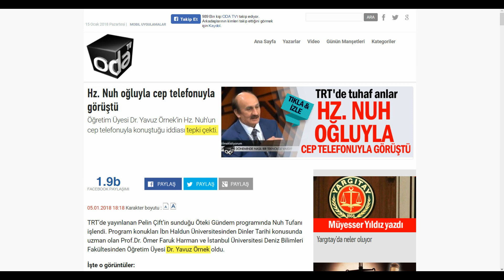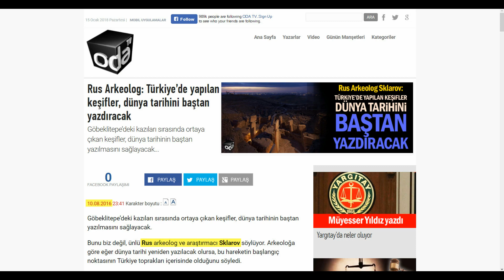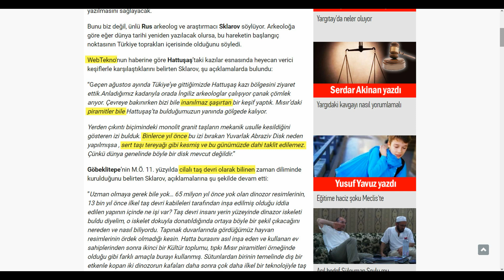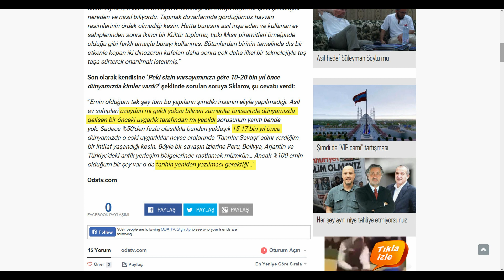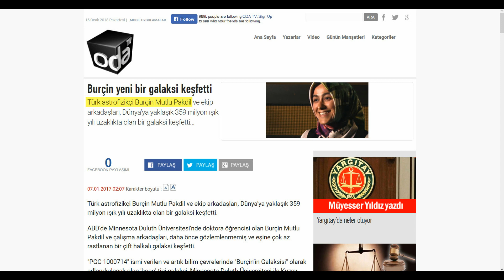Süleymancılar ODA TV'nin gerçek yüzünü anlatıyor: Türk/İslam düşmanlığı, haber mühendisliği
Dikkat! Paylaşımlarımızı güncel olarak takip etmek istiyorsanız bu notu mutlaka okuyun: Bizi, gerçek sahibi CIA olan Amerikan sosyal ağlarında TAMAMEN bitirdiler. Paylaşımlarımızı kimse görmüyor, hiçbir yere yayılmıyor ve sayfalarımızı aratıp bulabilen bile yok. Sekiz senelik geçmişi olan Akademi Dergisi'nin, son dönemde telaş hali, panik hali ile ve hukuksuz şekilde kapatılan sayfalarının yerine yenilerini açtık ve onların da takipçileri aylardır ARTMIYOR. Aylar sonra bu sayfalarda iki yüz takipçi bile yok.

- Her gün düzenli olarak paylaşımlarımız Telegram grubumuzda yapılıyor. Akademi Dergisi Telegram grubumuz şurada

- Telegram grubumuzu takip etmek için PC'ye ya da mobil cihazlara uygulama kurmak zorunda değilsiniz.

üzerinden, bir web tarayıcı ile (uygulama kurmadan) oturum açabilirsiniz.

- Telegram, Akademi Dergisi tarafından üretilmiş bir uygulama değildir. Dünyanın onlarca ülkesinde çok uzun süredir yüz milyonlarca insan tarafından kullanılan bir uygulamadır ve kullanmanız durumunda size hukuki bir sıkıntı çıkartmaz. Bylock gibi bir uygulama değildir. Prensip olarak WhatsApp'tan hiç farkı yoktur ve ondan daha kalitelidir, güvenlidir. WhatsApp, doğrudan CIA'ya bağlı bir uygulamadır ve derhal terk edilmelidir.

Lütfen okuyun: Milletimiz arasında hatalı bir şekilde 'Süleymancılar' denilen 'Süleymanlılar' cemaati ve ayrıca Süleyman Hilmi Tunahan (k.s.) hazretleri hakkında en doğru bilgileri şuralardan alabilirsiniz:

YASAL UYARI